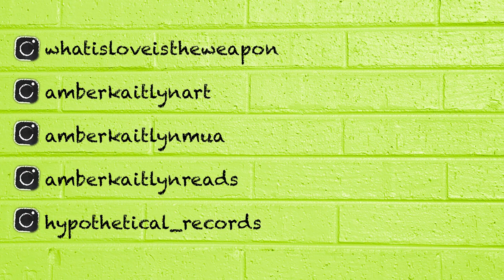Night World No.1 (Secret Vampire, Daughters of Darkness, Spellbinder) | Book Review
Today we take a look at the Night World series by L.J. Smith, specifically Volume 1, featuring the books: Secret Vampire, Daughters of Darkness, and Spellbinder

Secret Vampire:

Daughters of Darkness:

Want me to review your book? I'd love to!

(Alphabetically, by company)

Fashion Nova:
Use link for 30% your first order

oVertone Color:
Use link for $10 off a purchase of $30 or more

TomBoyX:
Use link for $20 off your purchase